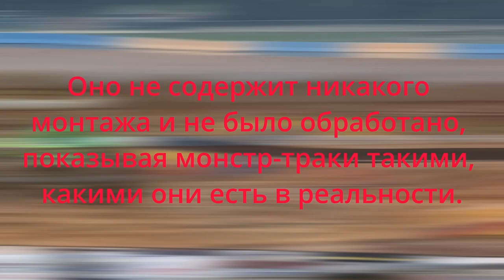Mix #1 👍🔔$$$, BIG WIN, $$$ 💥💥💥👍🔔 🤠🤑🤑🤑